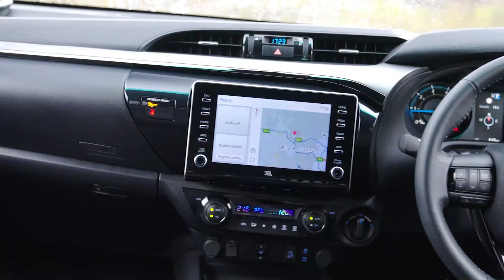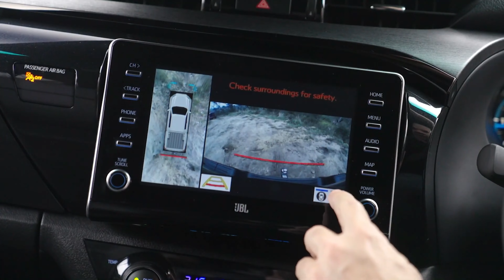Nova Toyota Hilux 2023 versão Rogue para Off-Road | As alterações na picape Hilux impressionam!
Hilux Rogue 2023 | Nova Toyota Hilux 2023 é lançada na versão Rogue dedicada ao Off-Road. O Lançamento Hilux 2023 Rogue Off-Road é um dos mais esperados pelo público, afinal, falta no mercado nacional uma integrante direcionada pro segmento off-road. A Hilux Rogue 2023 é a picape perfeita pra quem deseja extrair o máximo de qualquer aventura. Ainda não confirmada no Brasil a Toyota Hilux 2023 já foi lançada na Austrália e Filipinas. A nova picape da Toyota Hilux rogue poderia ser um grande sucesso no Brasil. Se a Toyota Hilux Rogue 2023 chegar por aqui, com certeza venderá tão bem quanto a GRS e VXR. A Montadora deveria apostar na Hilux Rogue no Brasil.
Mais invocada que a versão GRX e mais equipada que a versão de topo GRSport a Hilux Rogue 2023 é realmente um lançamento que vai alavancar ainda mais as vendas da picape média japonesa.
Ainda não há uma previsão de lançamento aqui no Brasil, nem uma estimativa de preços mas com certeza ela ficaria um pouco mais cara do que a versão Hilux GR Sport.

Se você gosta de caminhonetes, SUVs e 4x4, adora ver vídeos pra entretenimento, diversão e ficar informado sobre lançamentos e novidades do mercado e de outras marcas, se inscreva no canal, deixe seu like, compartilhe com um amigo!

ATENÇÃO: O intuito desse vídeo é divertir e entreter, se você, seu carro ou quaisquer pessoas envolvidas nessa obra tiverem alguma objeção a aparecer no vídeo, por gentileza solicite a remoção por e-mail, nós removeremos imediatamente. O foco aqui é divertir e entreter e não plagiar.

Musicas
Mu'gambi "Sunday Morning (Manhã de Domingo)" -